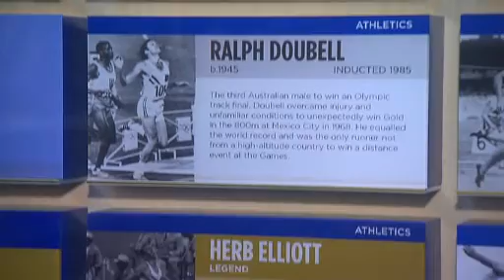Drinkwise Robert de Costella on THE CIRCLE Channel 10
The Inside Word on Channel 10's THE CIRCLE - Drinkwise Campaign. Robert de Costella and Emma Mullings